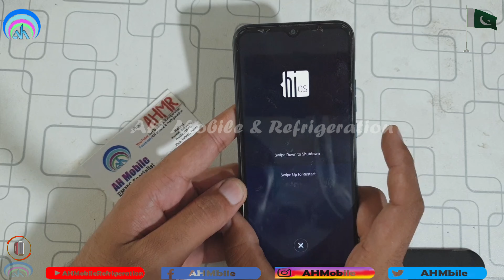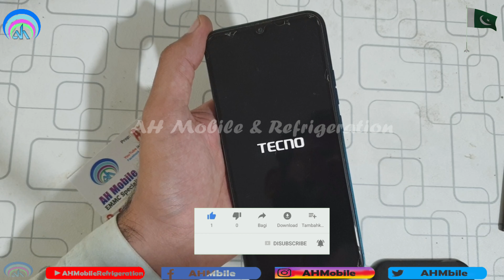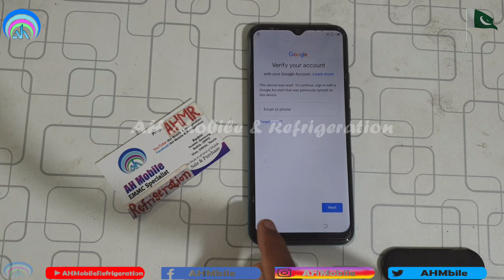All New Tecno Android 10 Password Pattern Unlock Hard Reset No Command | Spark Go KE5 | Urdu Hindi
tecno mobile ka lock kaise tode
how to unlock tecno pattern lock
how to unlock tecno phone password without losing data
how to unlock tecno spark 4 password
how to unlock tecno phone pattern without losing data
tecno mobile password
how to unlock tecno t528 phone password
tecno mobile hard reset no command
how to unlock tecno keypad phone password
How to unlock tecno T301
how to unlock forgotten pattern
tecno mobile pattern unlock without losing data
tecno unlock code
how to remove pattern lock in tecno pop 2
how to unlock tecno f1 password